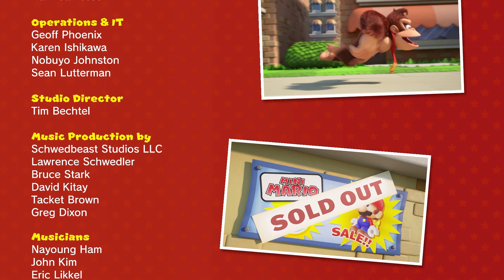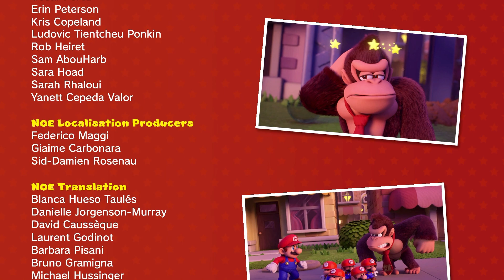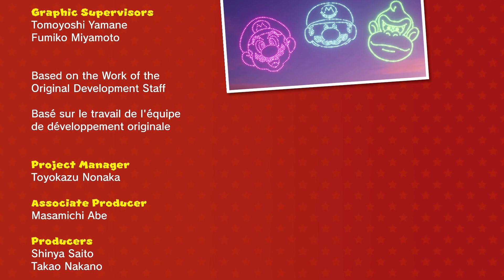Mario vs. Donkey Kong (Switch) 2024 - Part 18 - True Ending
No commentary
Walkthrough
Let's play
English
Nintendo Switch
Game
Gameplay